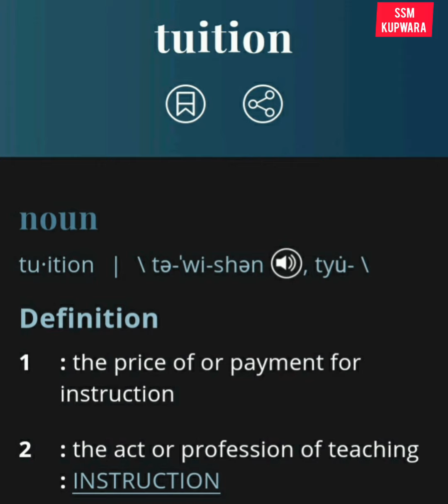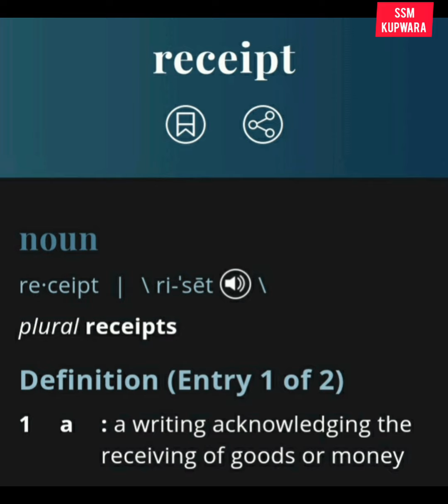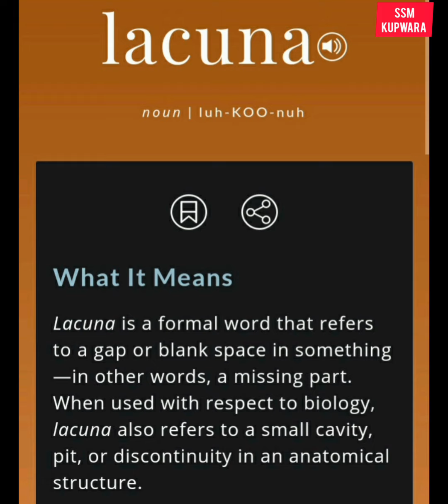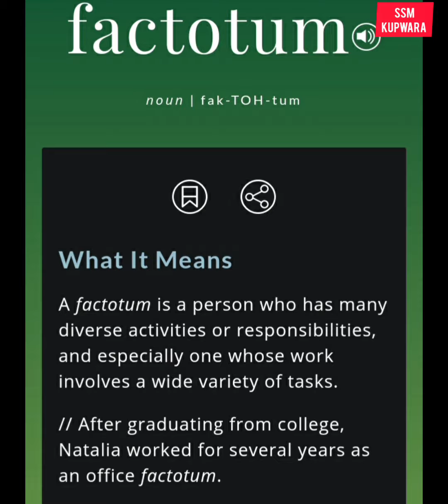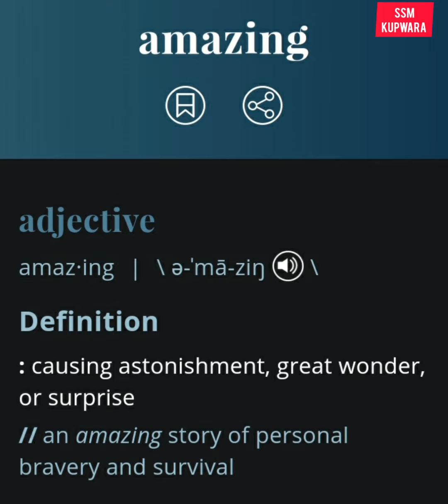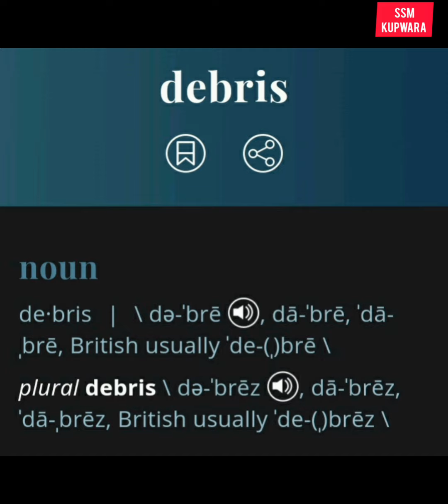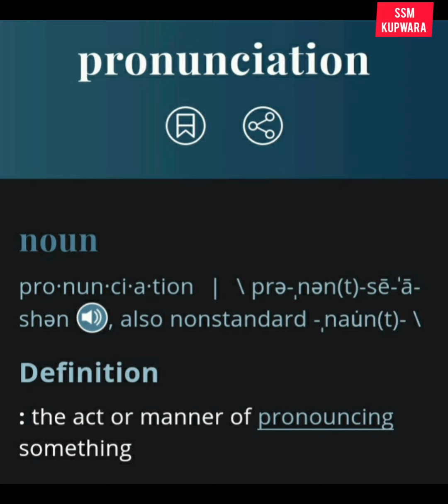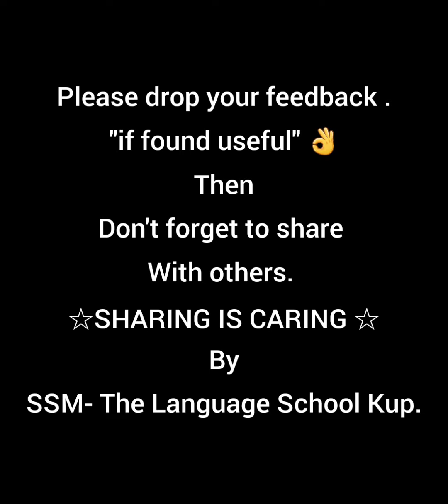Learn how to pronounce easy words in English with Ershad sir @ SSM-Kupwara.